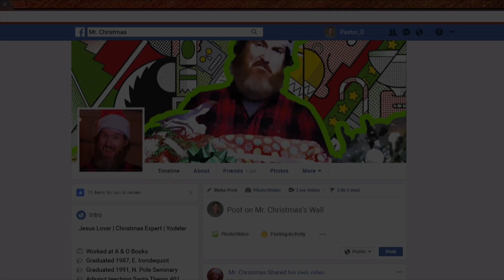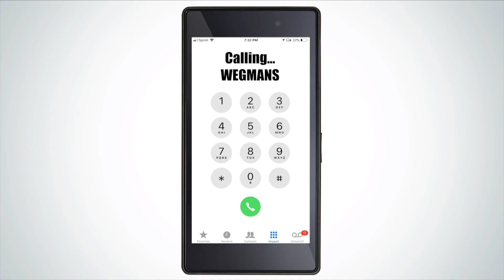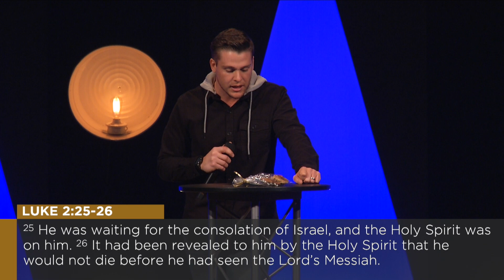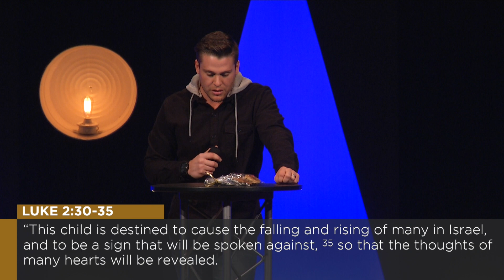Making Room for the Wait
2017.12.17 - Drew Karschner - "Making Room for the Wait"

Have you ever had to wait for something really important? In the Bible, Simeon was promised by God that he would see Jesus, but he had to trust in God’s faithfulness. The question is, do you trust God to answer His promise even if it doesn’t happen when you think it will.

Luke 2